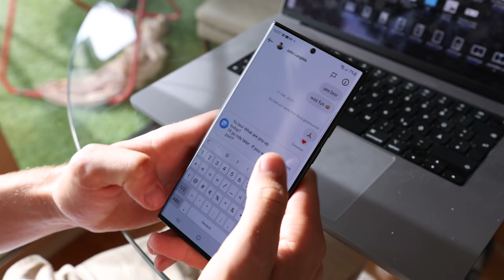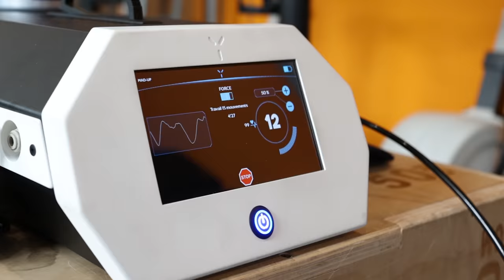Riding The French Riviera - Fabio Wibmer | Sick Life Ep.2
Servas Leitln!
Follow Fabio Wibmer through a day in his life in the south of france. From how to create sick bowls for breakfast to riding with John Langlois at the French Riviera. Enjoy episode #2

Cheers!